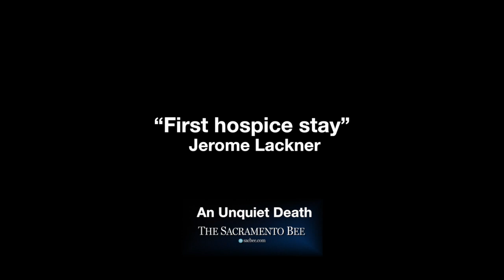Chapter 2: Jerome Lackner's hospice visit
Jerome Lackner, once the maverick leader of California’s Department of Health, lived a big life, daring to challenge powerful institutions and uncompromising in his advocacy for the downtrodden. His death, at age 83, would prove no less controversial. Read the story of his painful demise, and the murder investigation that would divide his family. Special Report